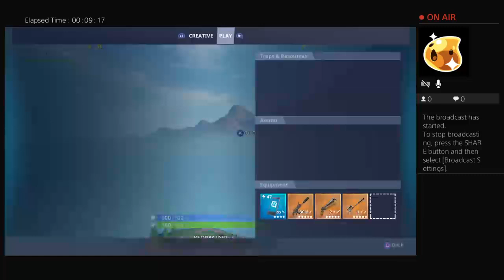Playing with Brodie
I’m just nine okay